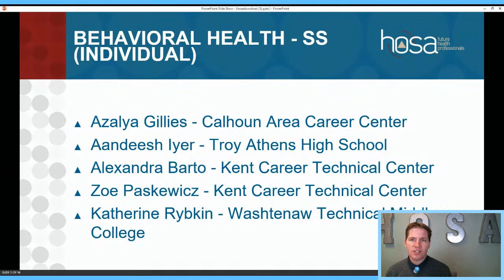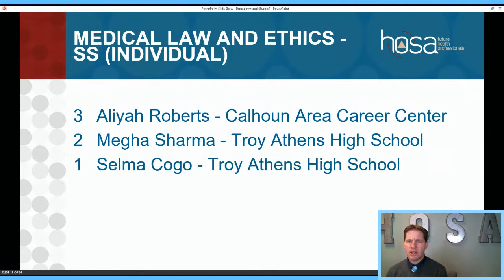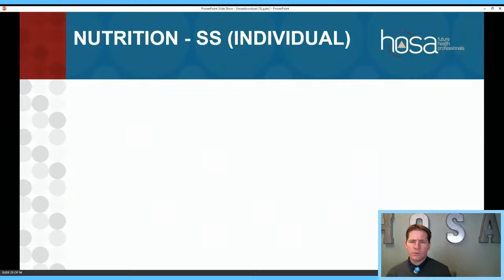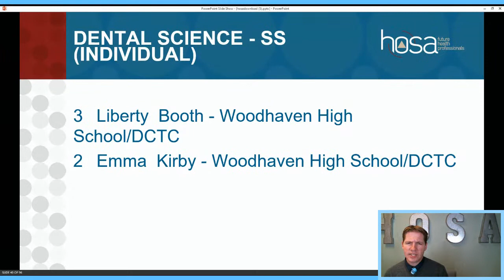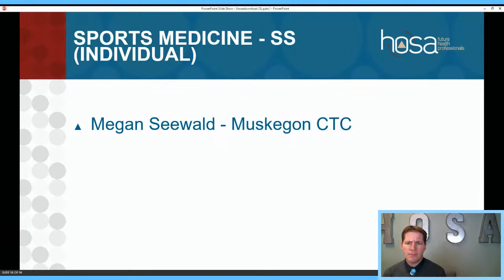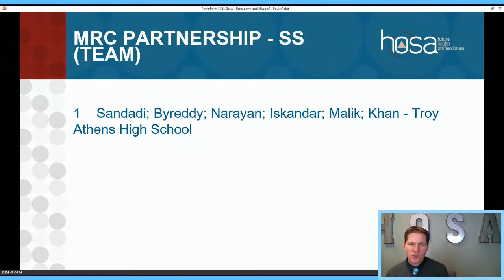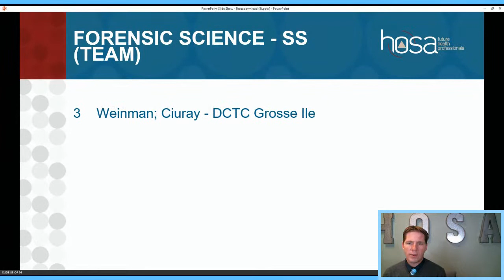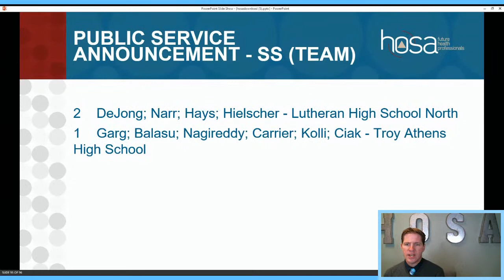Region 11 2020-2021 Michigan HOSA Regional Leadership Conference Finalists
Region 11 Awards